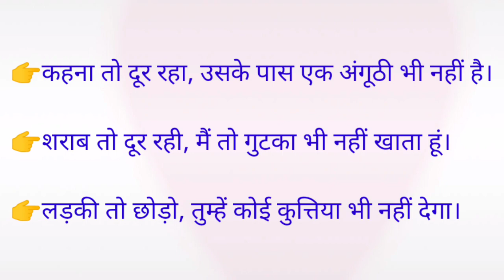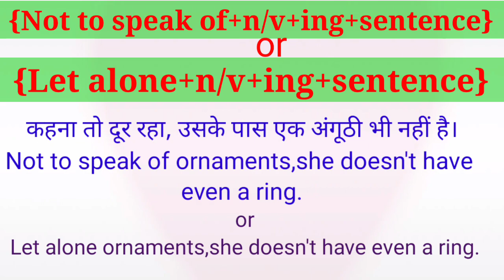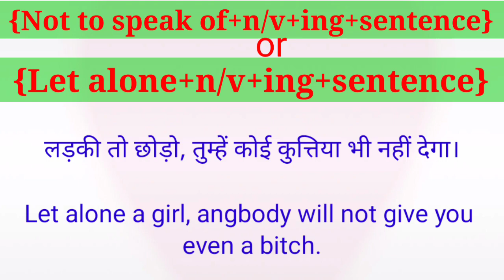English speaking practice |Daily used english sentences|इंग्लिश बोलना कैसे सीखे||not to speak of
spoken english learning videos, english speaking practice,
english spoken class,
 important rules of grammar by rani ma'am,
 important rules of english grammar for bank exams,
english spoken phrases,
daily use english spoken phrase,
 how to learn english,
 how to speak fluent,
 english kase bole,
 english bolne ka tarika,
 english kese sikhe, ajay sir 2.0 classes
english by ajay sir 2.0 ,

2 Advanced Structures,
advanced English structures
, advanced structure,
advanced structure of English, advanced structure for spoken English,
English sentences, English speaking practice,
spoken English,
spoken English for beginners,
spoken English structures,

AdvancedEnglishStructure, Dailyuseenglishsentences, EnglishSentences, EnglishSentencesfordailyuse, Importantenglishstructure, LearnEnglish, LearnEnglishWithme, Today'sadvanceenglishstructure, EnglishStructure, EnglishStructureforspokenenglish, Hinditoenglishtranslation, FixedEnglishStructure, , Advancestructureinenglish

Advance English Class,
 english with rani mam,
 spoken english by suman mam,
spoken english by suman,
spoken english by nimisha mam,
english by nimisha bansal,
english by vishal sir,
english by utkarsh classes,